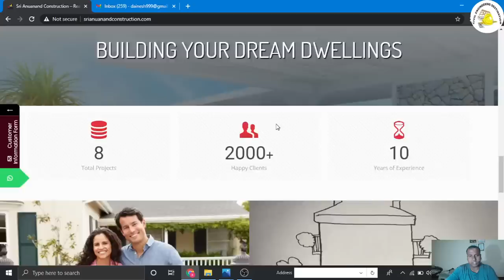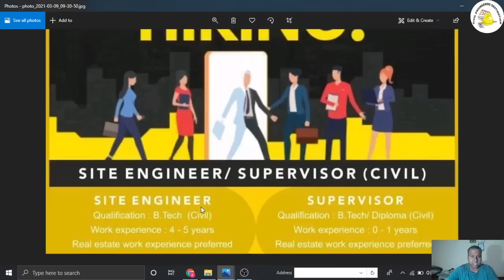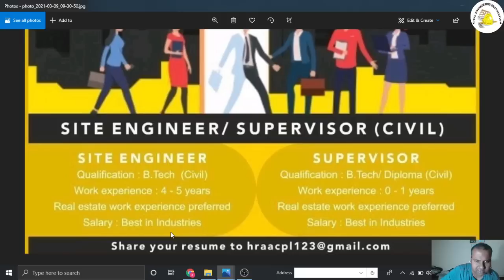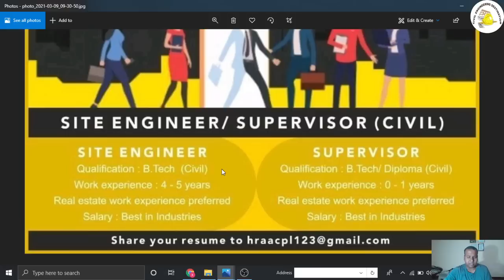SRI ANU ANAND CONSTRUCTION FRESHERS RECRUITMENT CIVIL ENGINEER 2021